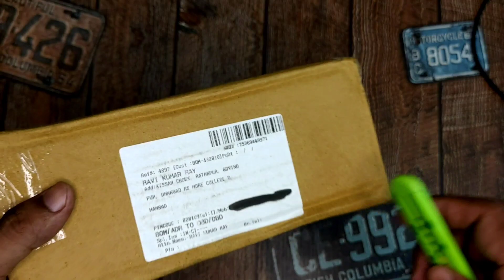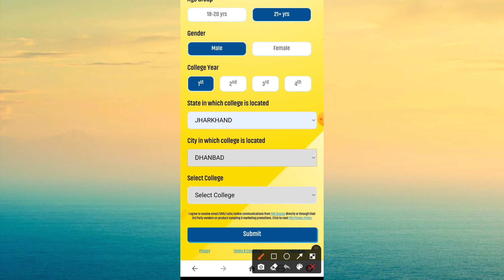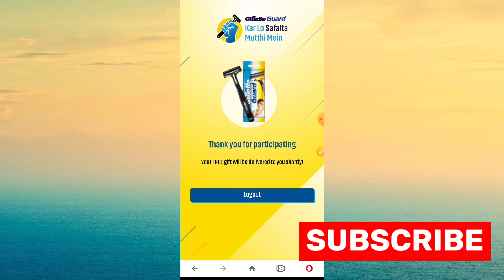New Free Sample Unboxing 🔥 | New Free Sample Products in India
Gears Used:-